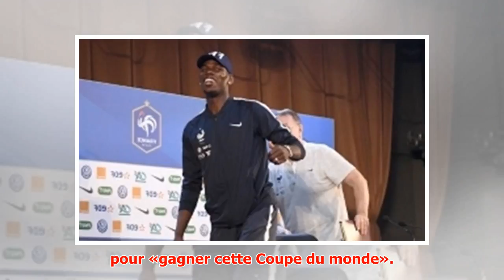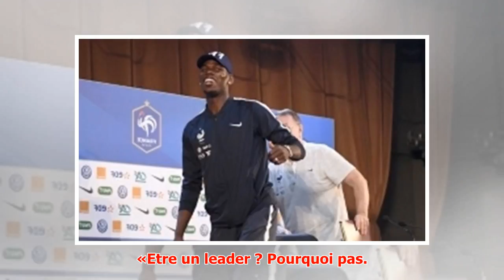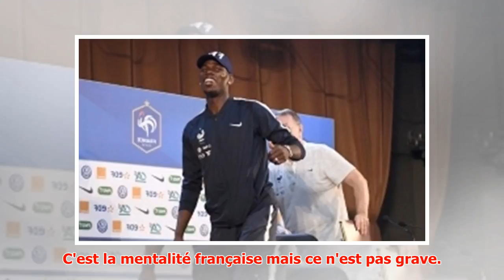La grande opération séduction de Paul Pogba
► De notre envoyé spécial à Istra,«Ohlala, ça faisait longtemps. Je vous aime tellement, vous m'avez m...